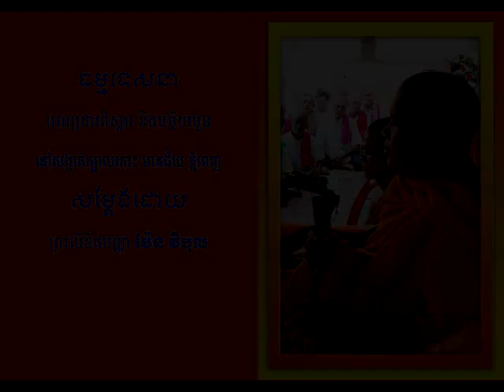Dhamma Talk ធម្មទេសនា ប្រធានបទ បុណ្យដារពិស្តារ និងបច្ច័យបួន ភ្នំពេញ